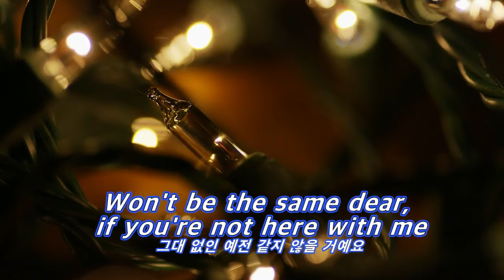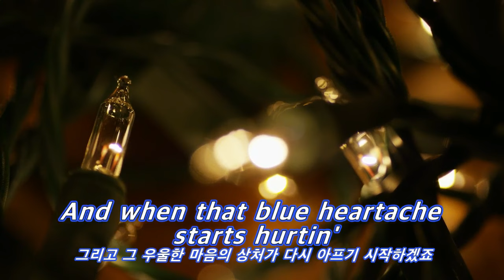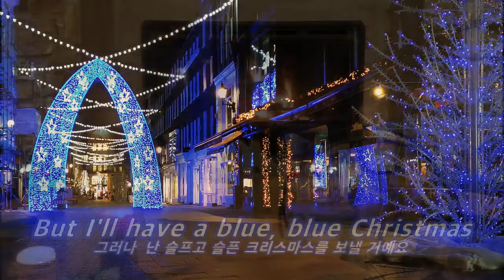캐롤. Blue Christmas - Elvis Presley /Cover by 백송희 / 배우기 영상은 더보기 클릭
★이 곡 배워보는 영상